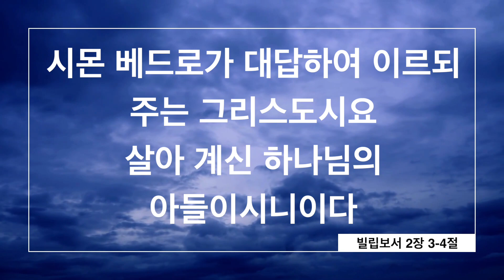교통정체 해소 위해 케이블카 설치 제안 | 필리핀 EZZ안에서 중국측 물대포 사용 비난 | 민간주도의 해상활동 다시 재개 | 필리핀교민 방송 | 필리핀한인방송 | 조이필리핀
2023년 12월 11일 필리핀유튜브 뉴스 헤드라인

1_교통정체 해소 위해 케이블카 설치 제안

2_필리핀 EZZ안에서 중국측 물대포 사용 비난

3_민간주도의 해상활동 다시 재개

4_Atin Ito Coalition, 호송배의 방향 틀기로

5_수리가오 델 수르, 규모 5.1 지진 발생

✨️ 따갈록 한마디 : wag kang pumuna 왁 캉 퍼무나 (비난하지 마세요)✨️

안녕하세요, 지난 2023년 1년 동안 매일 따갈록 한마디를 연재하여 따갈록 공부에 도움이 되고자 했습니다. 그 동안 열심히 공부하신 몇 분에게 상을 드리려고 합니다. 공부하신 것을 카톡으로 보내주세요. 오늘 뉴스 바로 시작합니다.

카톡ID는 jjmanila 입니다.

첫번째 뉴스입니다. 프랑스의 한 회사가 메트로마닐라 교통정체 해소를 위해 케이블카 설치를 제안했다고 퀘존시 정부가 밝혔습니다. 이년간의 연구조사 결과 마리키나 강을 따라 마리키나 시티, 케손 시티 그리고 파시그 시티를 지나는 케이블카 설치가 해볼만하다고 결론을 내렸습니다. 이 케이블카를 LRT투, MRT포 등과 연결하는 방안입니다. 설치시 하루 3만에서 4만명이 이용할 수 있을 것으로 예상됩니다.

다음 뉴스입니다. 중국측이 필리핀해양조사선박이 스카버러 암초에서 활동 중에 물대포를 사용한 것과 관련하여, 상원의원 프란시스 톨렌티노는, 중국의 이런 행동이 필리핀의 활동을 절대 멈출 수 없다고 했습니다. 필리핀 배타적 경제수역안에서, 민간 조사선을 상대로 중국이 물대포를 사용한 것을 비난했습니다. 중국의 물대포 사용은 3시간 가까이 지속되었습니다. 이 사건과 관련하여 일본과 미국, EU등은 중국을 비난하는 성명을 내고, 물대포 공격이 민간인의 생명도 위협할 수 있는 것이었다고 했습니다.

다음 뉴스입니다. 민간주도의 해상활동이 중국 해경의 물대포 공격이후 필리핀서해에서 다시 재개되었습니다. 필리핀 서해 주변의 필리핀 어민들을 위한 기부품들을 전달하는 해상 활동입니다.

다음 뉴스입니다. 아틴 이토 연합은 필리핀 군이 주둔하고 있는 라왁 제도에 선물을 전달하려는 크리스마스 호송이, 중국 배들이 이 지역을 선회하고 있어서 방향을 틀기로 했습니다. M/V 카피탄 펠릭스 오카호는, 팔라완의 엘니도를 출발한지 16시간만에 되돌아오기로 했습니다.

다음 뉴스입니다. 히나투안, 수리가오델수르에서 일요일 오전 7시 58분, 규모 5.1의 지진이 발생했다고 필리핀 화산 지진학연구소가 밝혔습니다. 진원의 깊이는 10킬로미터입니다.

시몬 베드로가 대답하여 이르되, 주는 그리스도시요 살아 계신 하나님의 아들이시니이다. 마태복음 십육장 16절 말씀입니다.